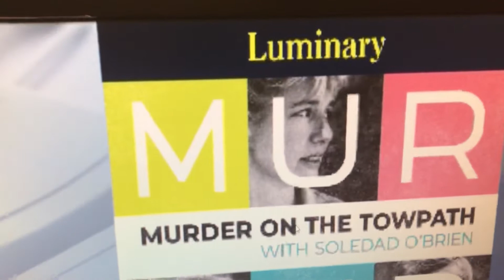May 27, 2020 Soledad O’Brien